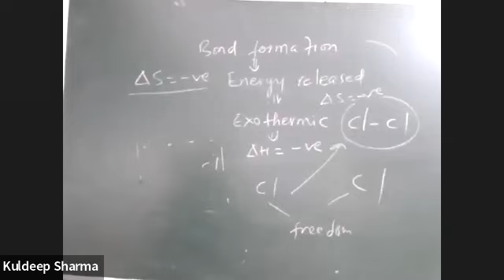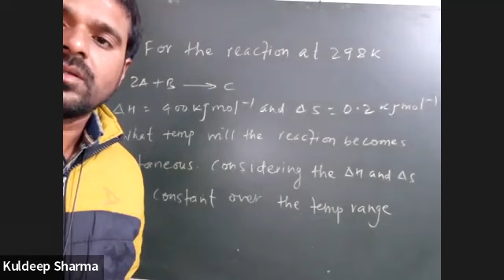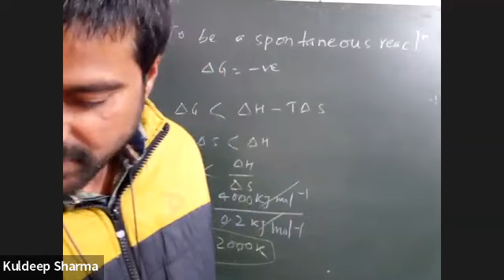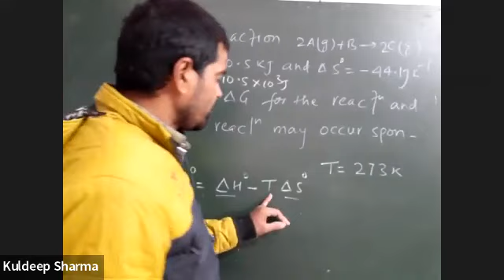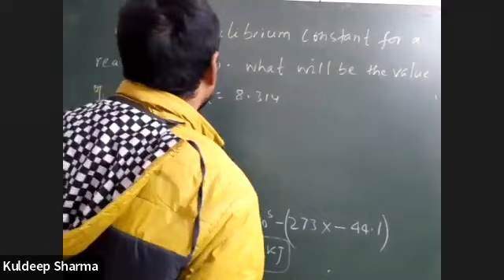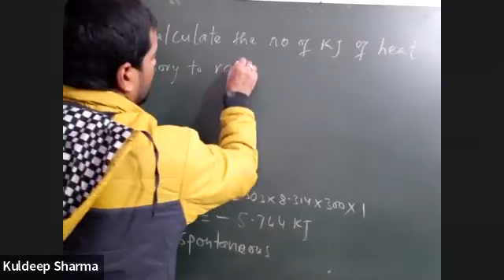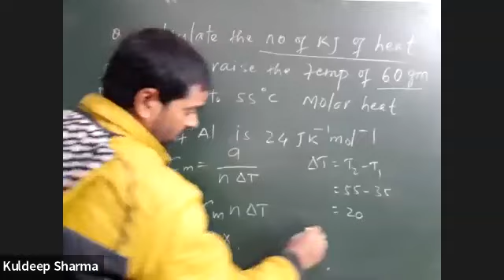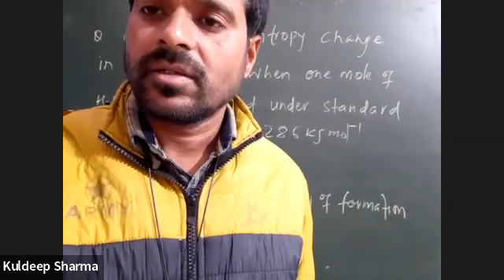chemistry xi 17 jan